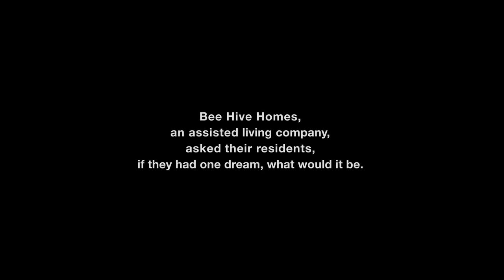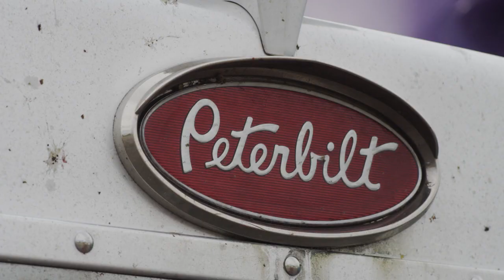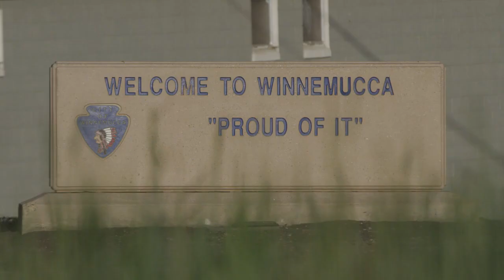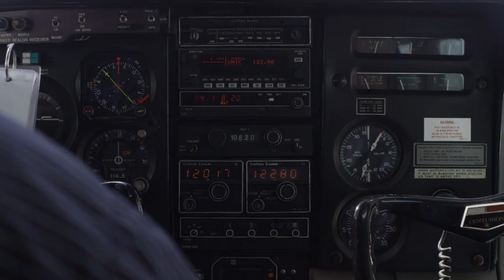DREAMS NEVER END - Tony's Dream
"I have seen everything from the ground level."  After a lifetime of driving truck, Tony, a BeeHive Homes resident, had a dream to see what things looked like from the sky.